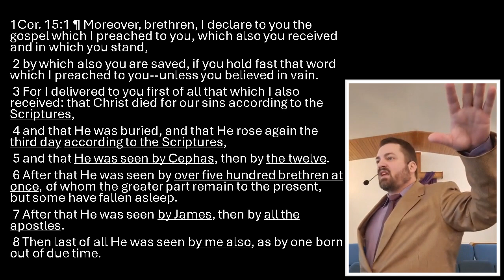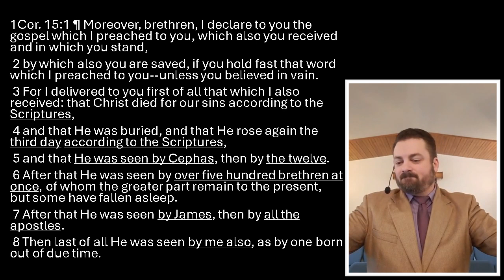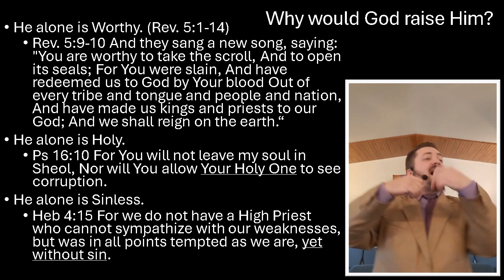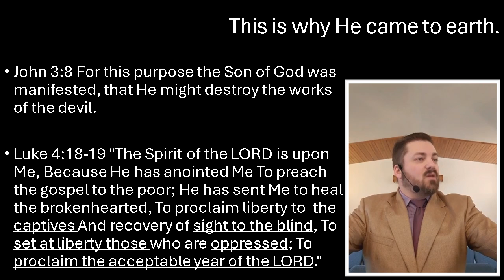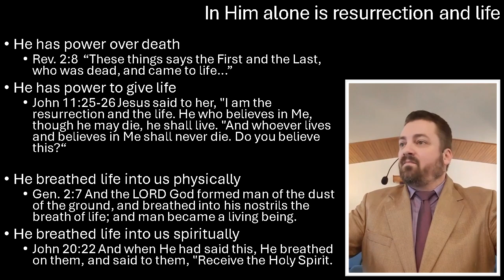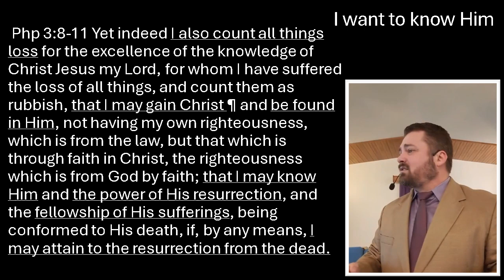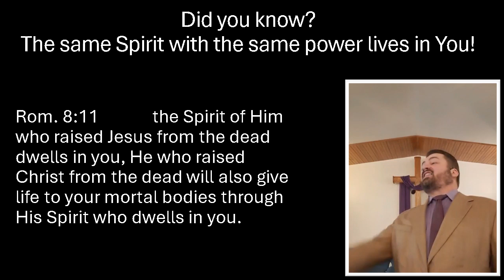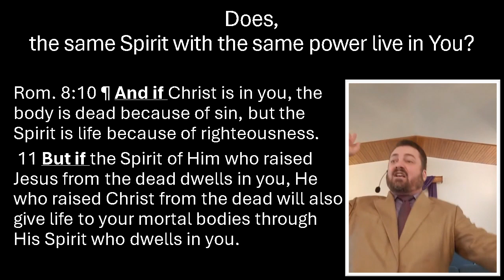We have the Same Spirit with the Same Power Easter resurrection sermon 1 Cor. 15 Rom. 8:11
I have a personal gift I would like to send you.